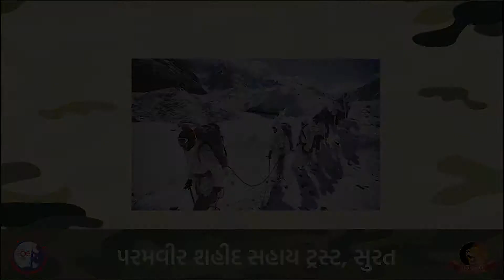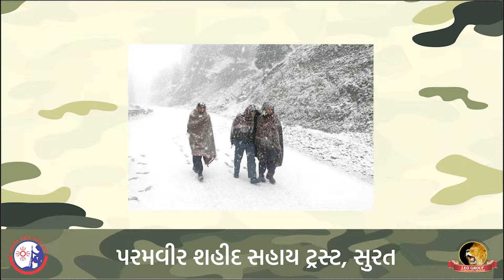MARTYR MALAM KACHARA BHAI, SHAHADAT TUJHE SALAM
SHAHADAT TUJHE SALAM

MARTYR MALAM KACHARA BHAI